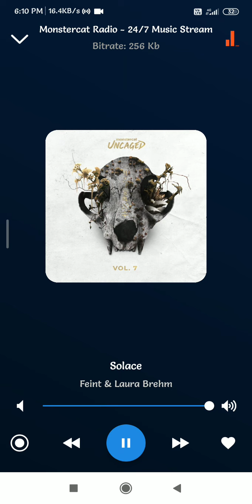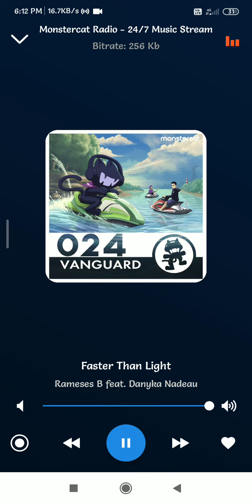AWESOME PLACES -PODCATS -1 (1)